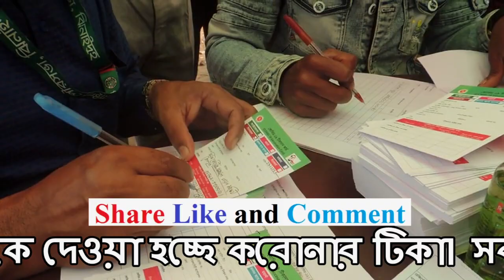করোনা টিকা । ঝিনাইদহ । Jhenidah Corona Tika I Jhenidaher Chokh I গণটিকা